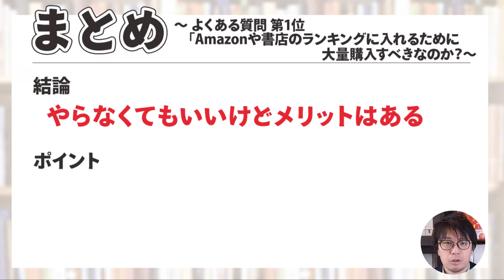「みんな薦めるけど、ほんとに効果ある？」よくある質問1位：ランキングのために書店やAmazonで大量購入すべきか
▼【オンライン出版セミナー】へのご参加はこちら☟から

▼【対面相談】企画や、本のプロモーションなど、対面で個別相談をご希望方はこちらから